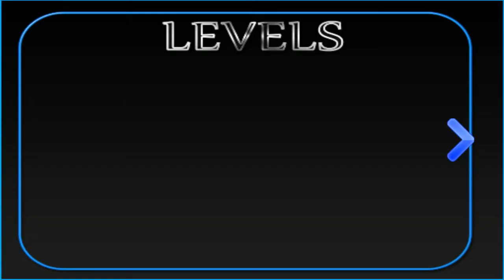Incredible City Monster Hero | Monster Hero City Battle Rescue Mission | Android Gameplay